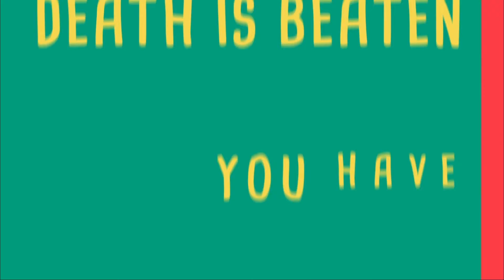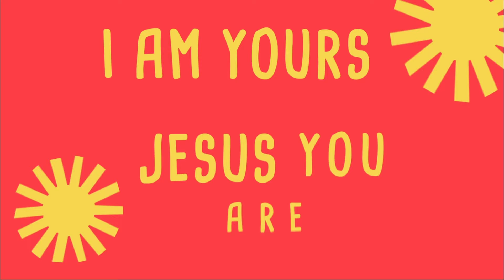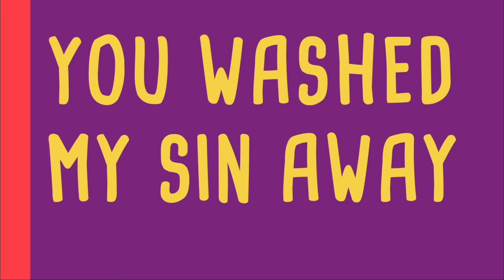PCTR Children's Ministry Virtual Church School - Easter 2021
Happy Easter!